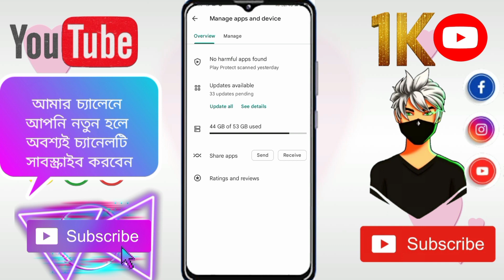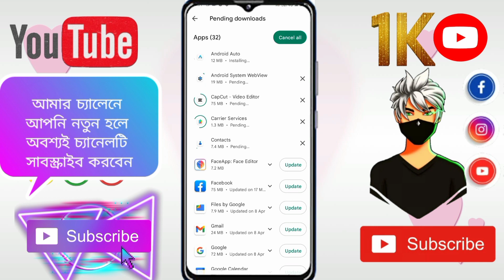How To Update Apps in Play Store in Bengali | Apps Update Kivabe Korbo | অ্যাপ আপডেট